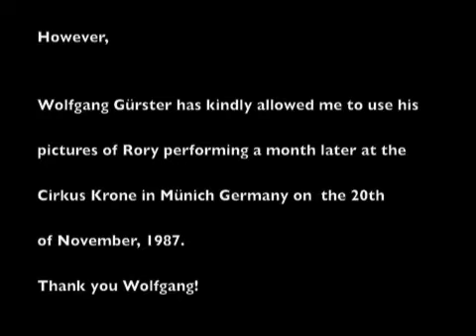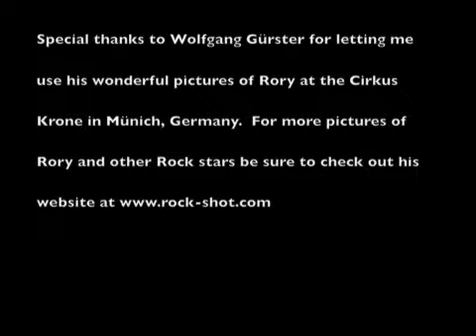Mayflower Theatre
Rory Gallagher playing the song Moonchild at The Mayflower in Southampton, UK on October 17, 1987.  Pictures of Rory Gallagher at the Cirkus Krone courtesy of Wolfgang Gürster.  For more pictures of Rory check out Wolfgangs's